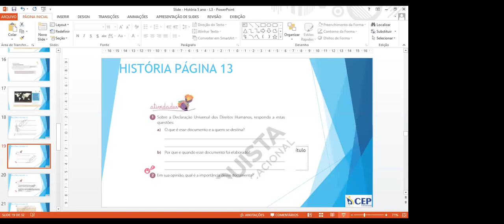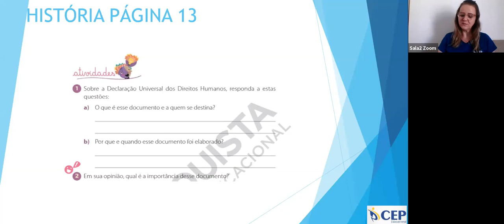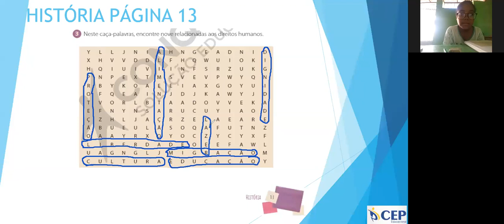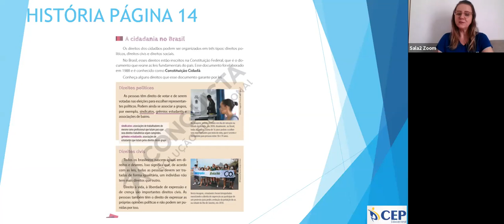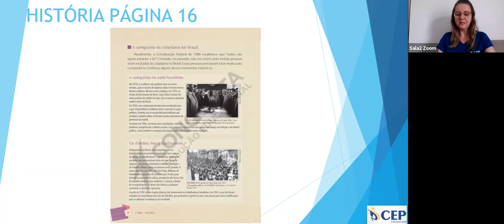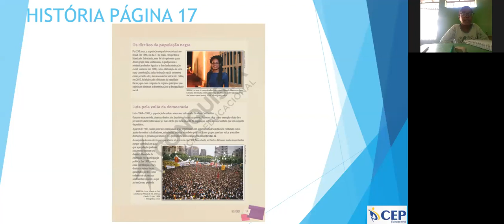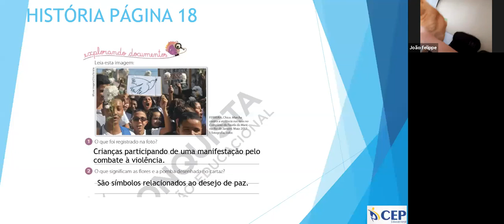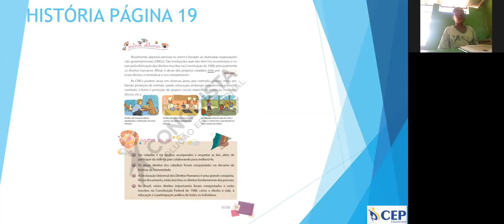Sivone - 5º ANO AM - 14/09/2020